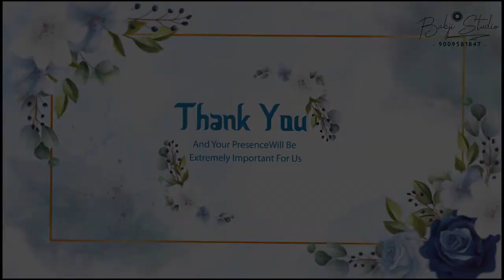Hashim & ummasalma wedding invitation Video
Create you Wedding Invitation video
               with Babji Studio
                     Dm

Babji Studio Barwani
Address :  Chanchal Chauraha Dev Singh Marg Garden, Road, Barwani, ( Madhya Pradesh  )